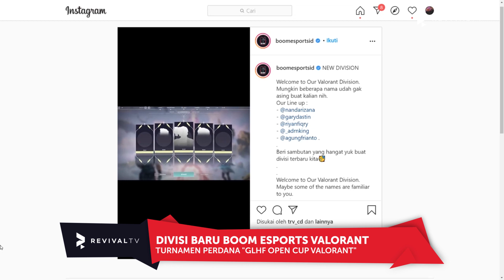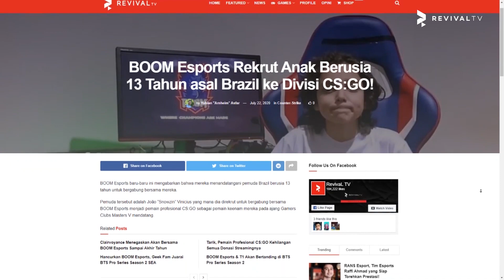BOOM ESPORTS REKRUT ANAK BERUSIA 13 TAHUN ASAL BRAZIL! CS:GO , DIVISI BARU BOOM ESPORTS VALORANT